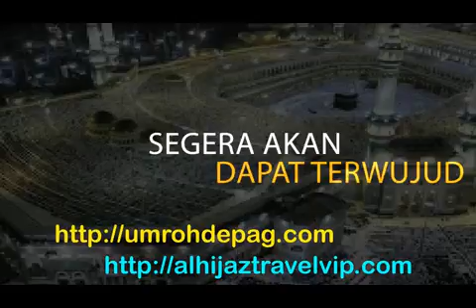Alhijaz Indowisata Animation Part 362 of 400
*Alhijaz Indowisata Animation*

Alhijaz Indowisata bekerjasama dengan Alhijaz Travel VIP dalam hal marketing / pemasaran, khususnya yang berkaitan dengan Travel Umroh di Indonesia.